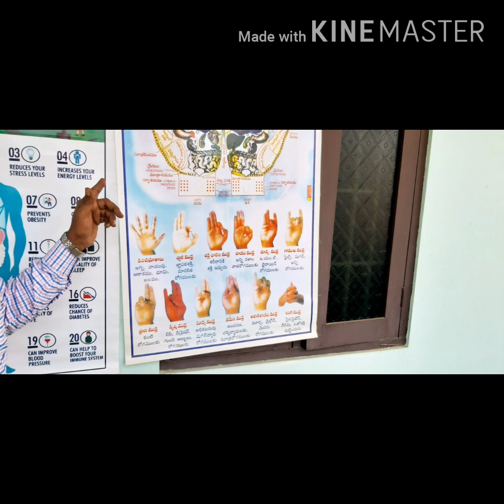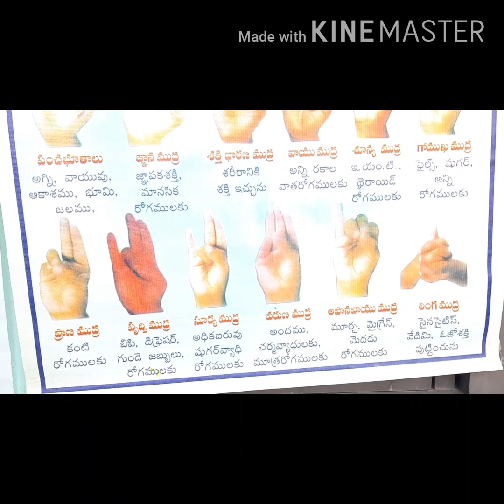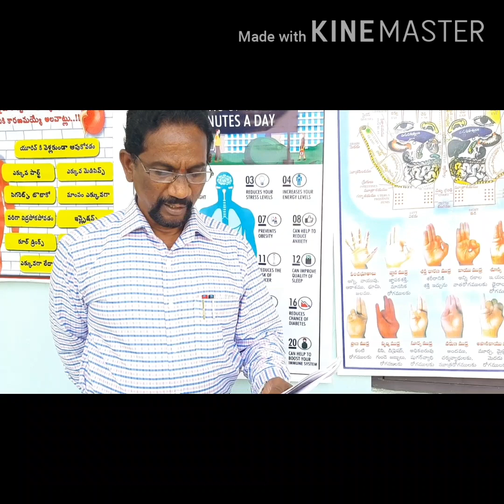15 April 2020